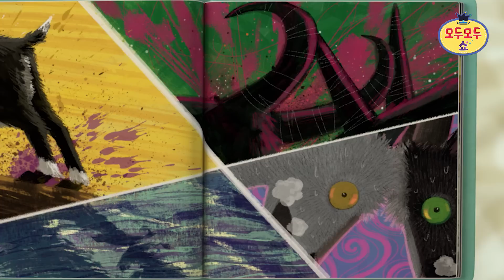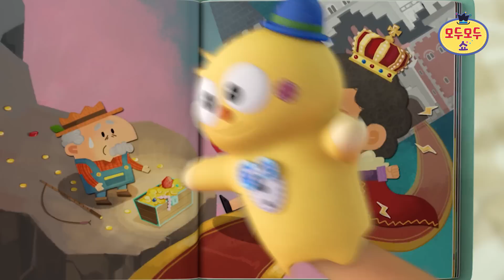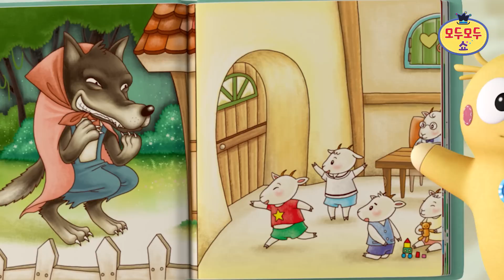[모두모두쇼] 인기 본편 16~20화 모아보기 ♥ 58분 l 전편 연속 보기 l 압축보기 l 토끼와 거북이 l 로빈슨 크루소 외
모두모두쇼 채널을 [구독]하고 즐거운 영상를 매주 만나보세요.

[모두모두쇼 Modoo Modoo Show]

모두모두쇼 본편이 한 자리에!
재미있는 모두모두쇼 애니메이션을 한번에 몰아 보세요

1. 토끼와 거북이 - 신나게 놀고 싶어!
2. 로빈슨 크루소 - 푸파 푸파파! 말이 달라요
3. 외나무 다리 위의 두 염소 - 징검다리 건너기
4. 황금 물고기 - 욕심꾸러기 손손
5. 늑대와 아기 염소 - 잘 숨을 거야!

모두모두쇼 색칠놀이를 함께 즐겨보세요!
공식 블로그에 다양한 자료가 올라와 있습니다.